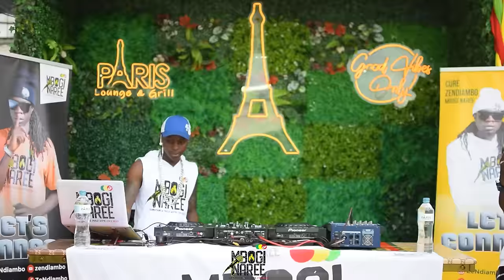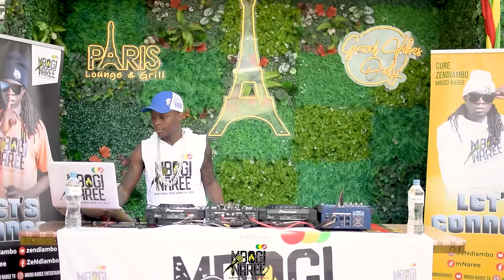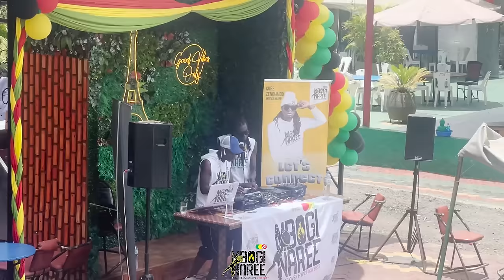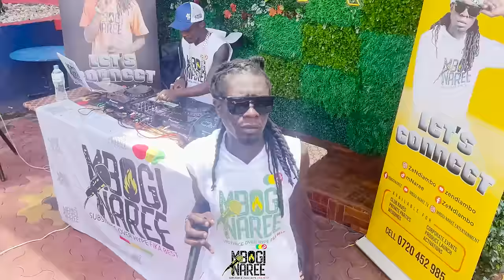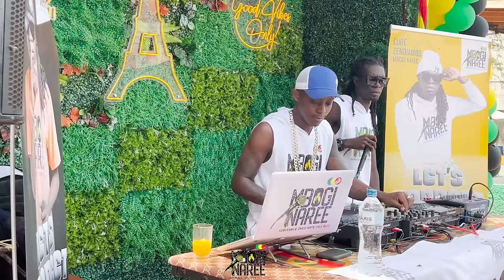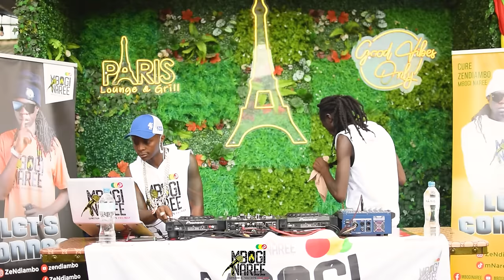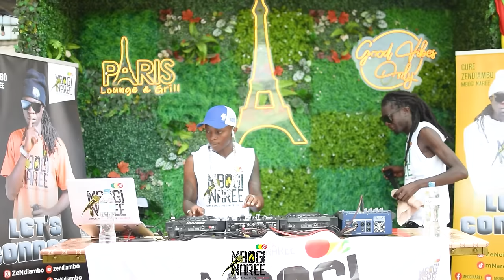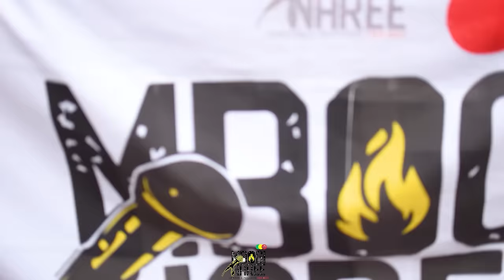MIXX DEDLY - ZENDIAMBO CURE X SELECTOR REID - OFFICIAL YOUTUBE VIDEO MIXXTAPE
MIXX DEDLY EPISODE ONE 2024

MIXX AND MASTERED BY SELECTOR REID

HYPED BY ZENDIAMBO CURE DEH.

VIDEO BY GREENLIGHT X RAINDROPS

WARDROBE BY DON APPARELLS